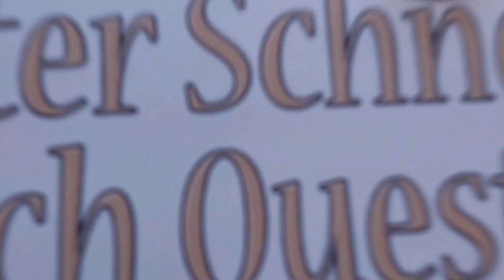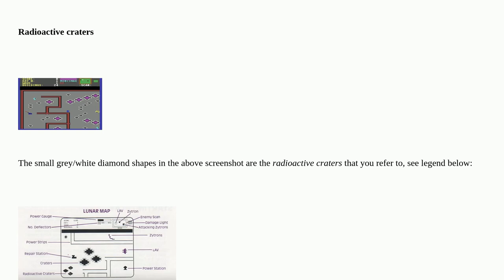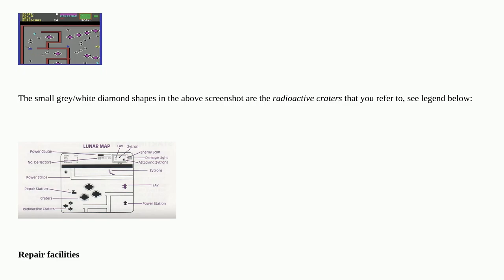Retrocomputing: Commodore 64 game top down tank on alien moon. Radioactive craters and repair sta...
Commodore 64 game top down tank on alien moon. Radioactive craters and repair stations for damage

A special thanks goes out to the community

  commodore-64 identify-this-game